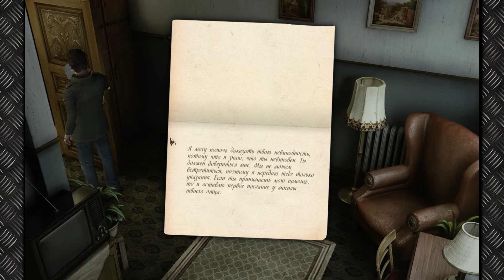The Black Mirror 3 - Кладбище, ночь, полнолуние. Часть 4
Полное прохождение игры Black Mirror 3: Final Fear
Черное зеркало 3 - Кладбище, ночь, полнолуние. Часть 4